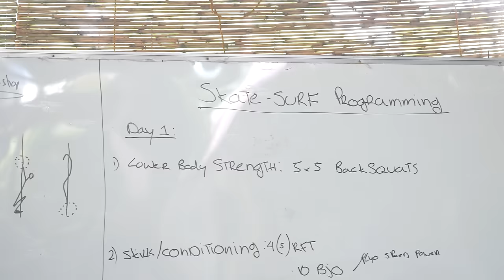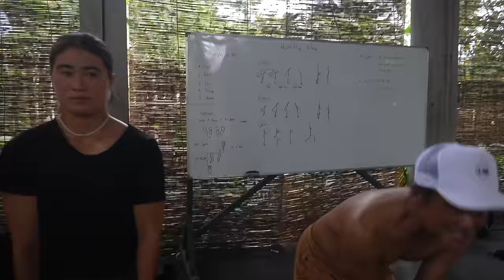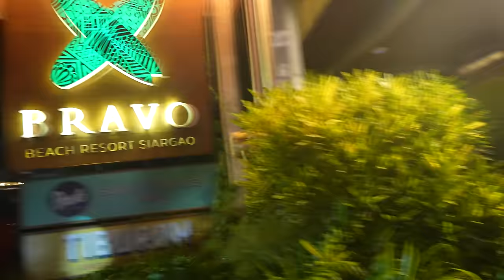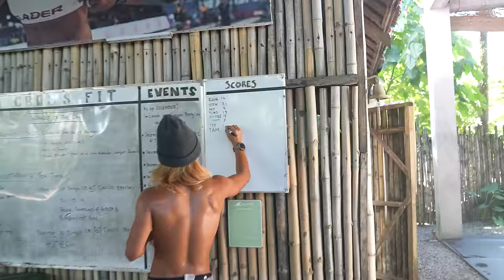Surfing in the Philippines | Sky & Ocean Vlogs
I went with my crew to the Philippines to surf in Siargao!  We had so much fun hitting the waves, trying new foods, and spending so much time together!

Sky Brown will be the first Britain in more than 100 years to compete in two sports, in the upcoming Paris Olympics!

Sky Brown represented Great Britain (UK) in the 2021 Tokyo Summer Olympics receiving a Bronze medal; she was truly skating for the world. Sky hopes to continue making history while inspiring young girls and women across the world to reach for their dreams and become unstoppable. Sky also got a Gold Medal or first place in the 2021 X Games event.

Sky won Dancing with the Stars Juniors, and has appeared with her brother on Little Big Shots, The Drew Barrymore Show, Kelly Clarkson show, Good Morning America GMA, Today Show, amongst many other press outlets. Sky has placed top 3 in global skateboarding and surfing contests including Dew Tour, Stab High, STU, ISO World Championships, amongst many others.